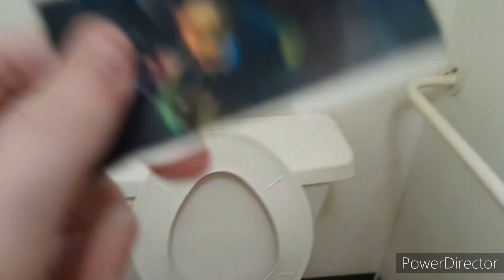How To Pee Without A Mess For Men And Oscar 2X Speed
DreamWorks SKG LLC 2004 Shark Tale

How To Pee 2X Speed
How To Basic